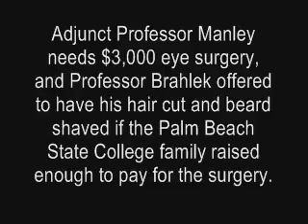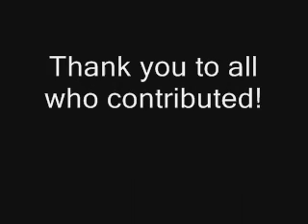Shave and a Haircut Charity Event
Proceeds collected were to benefit a much-loved Adjunct Faculty Member Prof. Bonnie Manley. Manley needs $3,000 to pay for her eye operation. Prof. Steve Brahlek volunteered to have his hair cut and beard shaved if the Palm Beach State College family raised enough to pay for the surgery!